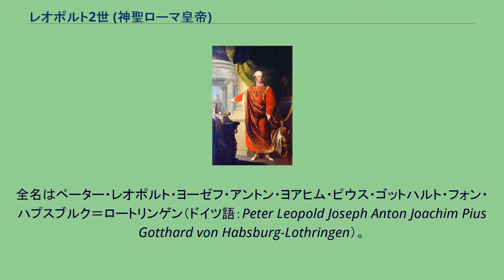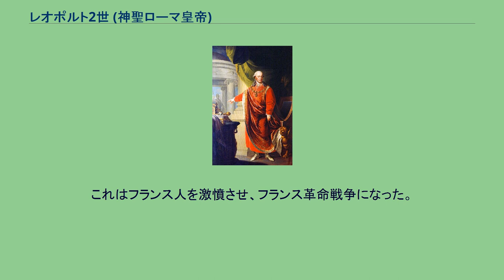レオポルト2世 (神聖ローマ皇帝)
兄ヨーゼフとレオポルト（左） レオポルト2世（ドイツ語：Leopold II., 1747年5月5日 - 1792年3月1日）は、神聖ローマ帝国のローマ皇帝（在位：1790年 - 1792年）、トスカーナ大公（レオポルド1世　Leopoldo I., 在位：1765年 - 1790年）。
全名はペーター・レオポルト・ヨーゼフ・アントン・ヨアヒム・ピウス・ゴットハルト・フォン・ハプスブルク＝ロートリンゲン（ドイツ語：Peter Leopold Joseph Anton Joachim Pius Gotthard von Habsburg-Lothringen）。
父はローマ皇帝フランツ1世（トスカーナ大公フランチェスコ2世）、母は皇后・ボヘミア女王・ハンガリー女王マリア・テレジア。
皇帝ヨーゼフ2世の弟である。
短い統治にもかかわらず、外交史家ポール・シュローダーは彼を「王冠を着用した最も機敏で賢明な君主の一人」と絶賛した。
1765年に父フランツ1世が死去した際、皇帝位は長兄のヨーゼフ2世が継承した。
一方、トスカーナ大公国はフランツを君主（大公）としていたが帝国の領域に含まれず、また他のハプスブルク家領とは独立して統治することになっており、ヨーゼフとは別に継嗣を立てていた。
元は次兄のカール・ヨーゼフが継承する予定であったが、4年前の1761年に早世したため、代わってレオポルトが大公位を継承した。
1770年に母マリア・テレジアの摂政が終わると、レオポルトはトスカーナにおいて啓蒙的改革を行った。
チェーザレ・ベッカリーアの『犯罪と刑罰』の死刑廃止論に影響を受け、1769年に死刑の執行を停止し、1786年にはヨーロッパの国として初めて、死刑そのものを完全に廃止している。
トスカーナは陸軍を持たず、海軍もメディチ家時代以来の小さい軍しかなかったが、レオポルトはそれをさらに縮小し、その余剰金を税率低減の財源とした。
他には憲法の起草を命じたり（革新的すぎたため最終的には施行できなかった）、種痘を制度化したり、1774年に精神障害者を病院に入れる法を制定したりした。
1790年に兄ヨーゼフ2世が死去するが、嗣子がなかったため、レオポルトが帝位を継いだ。
その際、長男フランツを帝位継承者とし、トスカーナ大公位は次男フェルディナンド3世に継がせた。
帝位継承後のレオポルトの統治期間はわずかであったが、トスカーナ大公としての在位は25年に及んだ。
レオポルト2世自身は進歩的思想の持ち主であったが、兄の強引な改革によって引き起こされた混乱を収めるため、皇帝即位後は農奴制廃止令の撤回、賦役の復活などの反動政策を行った。
一方で質素な生活を好み、父から受け継いだ遺産を増殖させることにも成功した。
劇作家のダ・ポンテを国外追放、作曲家のモーツァルトやサリエリを冷遇するなどしたため、基本的に音楽や演劇への理解が少ないと言われるが、一方でチマローザをトスカーナ大公時代から気に入って、ロシアからの帰還を待って楽長的な職を与え、名作『秘密の結婚』作曲の契機を与えた。
レオポルト治世のオーストリア（ハプスブルク帝国）は東西からの脅威にさらされていた。
ロシアのエカチェリーナ2世はオーストリアとプロイセンに革命中のフランスと戦争をさせるよう仕向け、その間にポーランドとオスマン帝国を侵略しようとし、フランス革命が飛び火する恐れもあった。
これに対し、レオポルトはイギリスとの同盟交渉でロシアとフランスを牽制し、イギリスに対しては「同盟を拒否された場合はフランスに南ネーデルラントを割譲する」と足元を見られないよう脅した。
イギリスの支持が得られると知ると、今度はそれを外交カードとして使い、プロイセンにレオポルトのハンガリー王即位を同意させる。
さらに墺土戦争の停戦協定が結ばれ東の国境が安定すると、軍をブラバント革命の鎮圧に投入した。
1791年も外交関係での緊張が続いた。
フランスでヴァレンヌ逃亡事件が起こり、妹マリー・アントワネット夫妻を危惧したレオポルト2世は、脱出に成功した国王ルイ16世の弟アルトワ伯（後のシャルル10世）を介してプロイセン王フリードリヒ・ヴィルヘルム2世と共にピルニッツ宣言を行った。
これはフランス人を激憤させ、フラン...